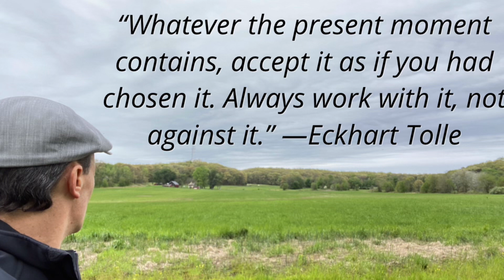Traces of Spring by Austin J Haines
This was a video I shared during my show Power of Pure Presence to spark the emotions of spring.